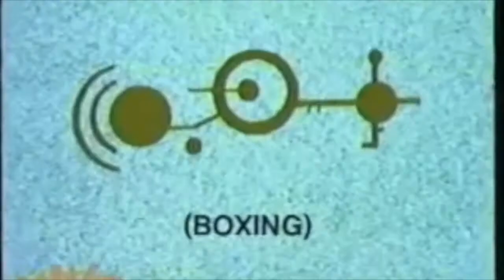Tone Reel Hunter Reese